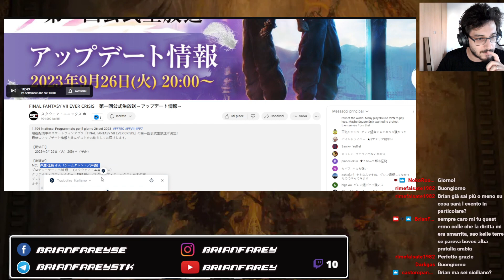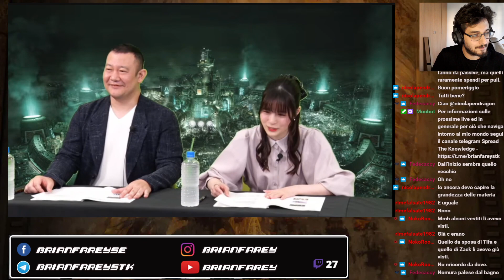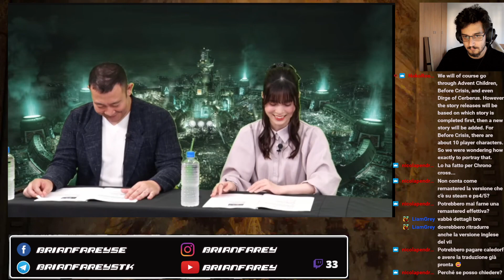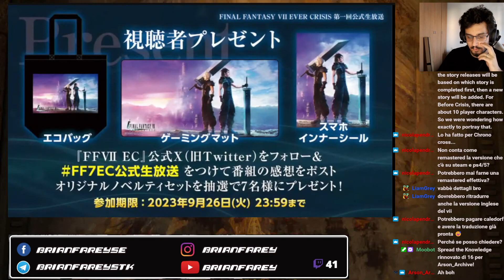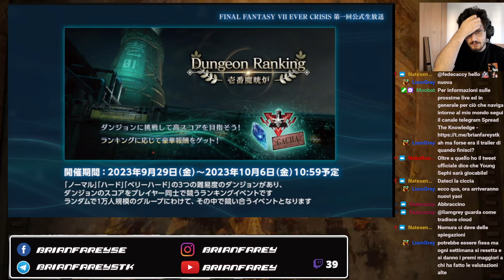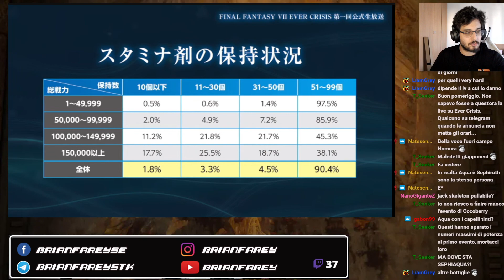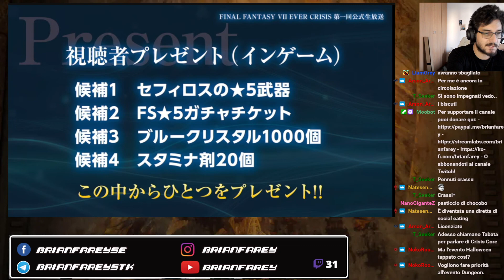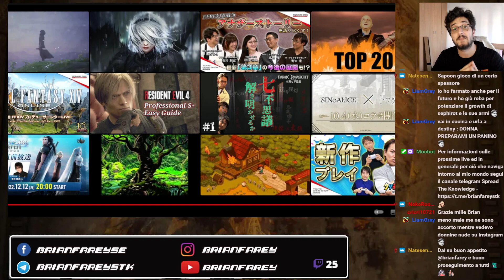EVER CRISIS FINAL FANTASY VII OFFICIAL BROADCAST UPDATE - GREEN MATCHA LATTE!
Live trasmessa il: 26 Settembre 2023